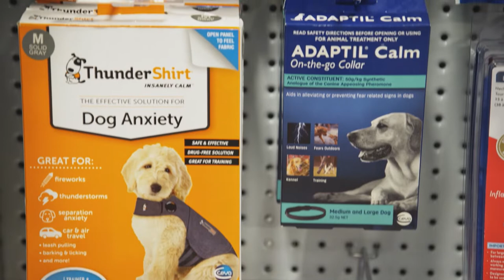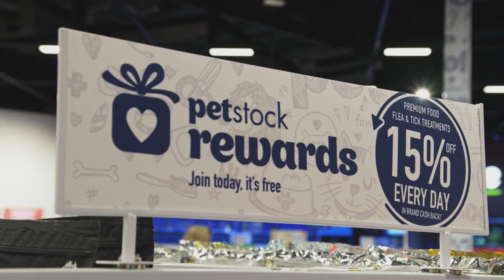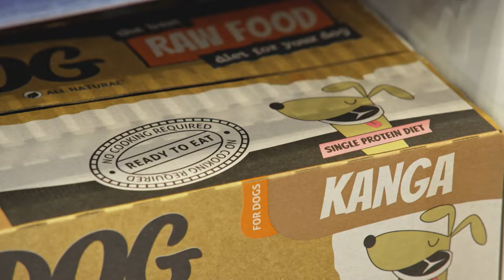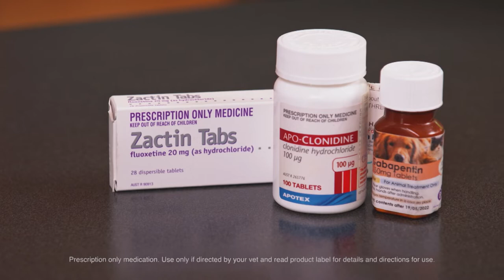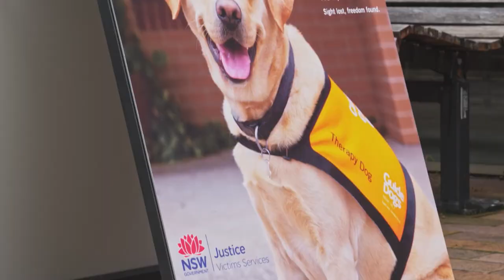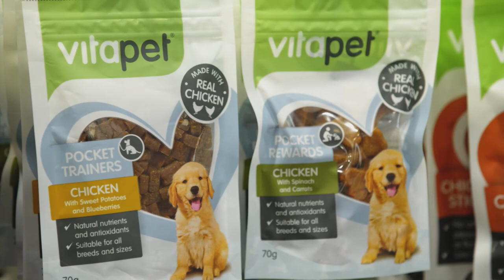Dogs with anxiety special episode & other dog training tips | Full Episode S7 Ep 5 | Pooches at Play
This episode of Pooches at Play is for owners of an anxious dog and those looking for tips to help prevent separation anxiety and other related dog behaviour problems.

Join Australian dog trainer and dog behaviourist, Lara Shannon, and Veterinarian, Dr Melissa Meehan, as they share their top dog training tips, dog health and dog grooming advice.

Topics covered in this episode include:

- Separation anxiety in dogs: signs and treatment
- How to groom an anxious dog
- Golden Retriever breed profile, and
- Guide Dogs Court Therapy program

for more dog training, pet health, dog grooming and other articles and videos.